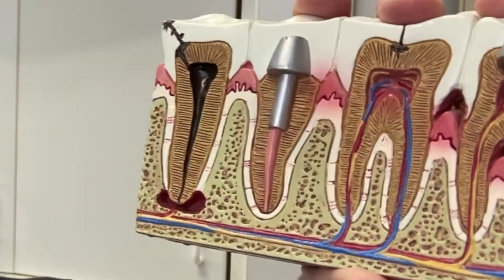What is a Cavity?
visit to the dentist can bring up a worry: do I have a cavity?  But what is a cavity? A cavity is the infection and breakdown of a tooth by primarily bacteria.  Fungi and viruses can also be in cavities.  Any part of a tooth that’s exposed to the mouth,  saliva, and food can develop a cavity if it isn’t cleaned properly through brushing and flossing